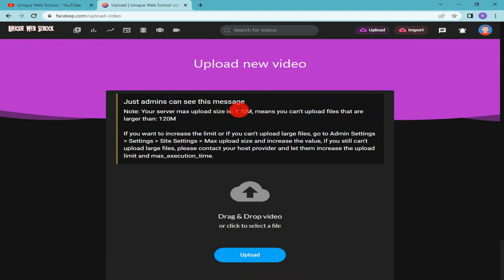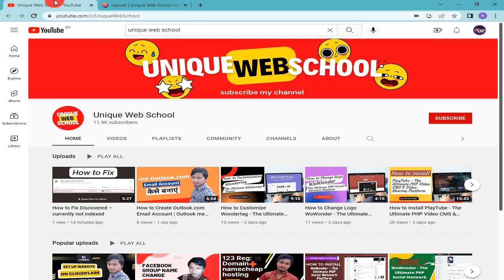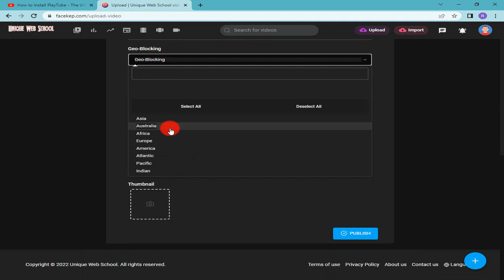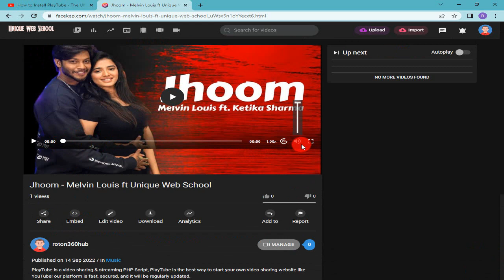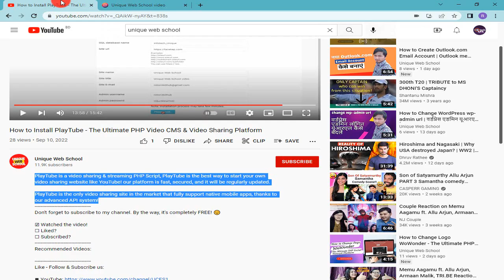How to Upload Videos PlayTube - The Ultimate PHP Video CMS & Video Sharing Platform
In this video i well show you How to Upload Videos PlayTube - The Ultimate PHP Video CMS & Video Sharing Platform

☐ Liked?